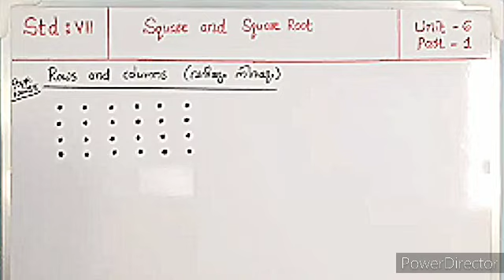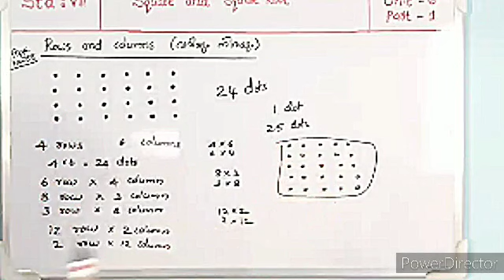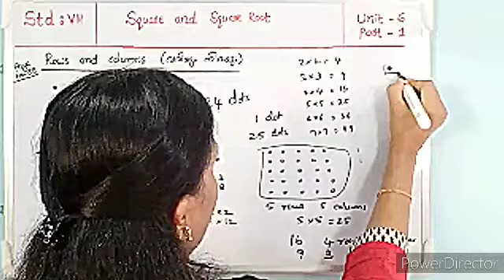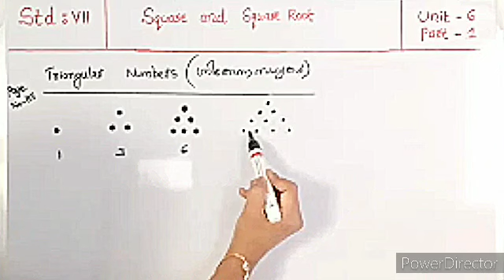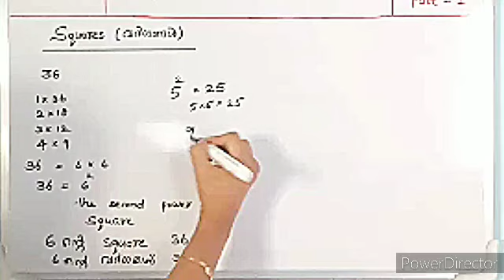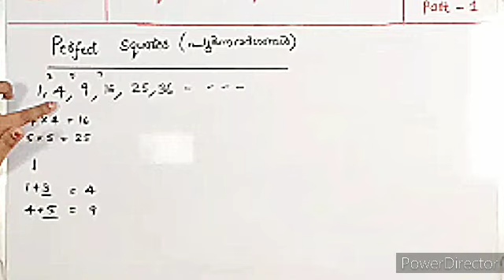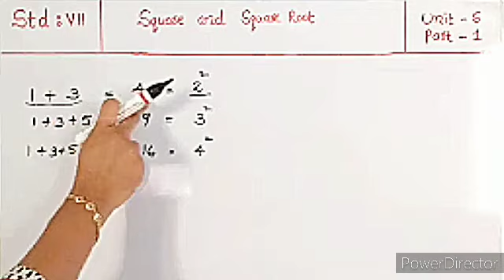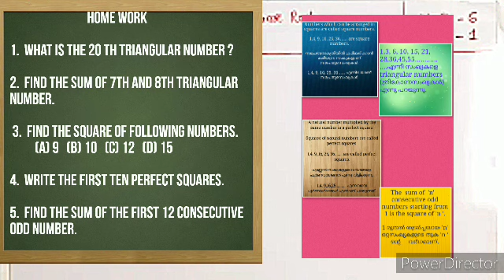STD-7 UNIT-6 SQUARE & SQUARE ROOT PART-1